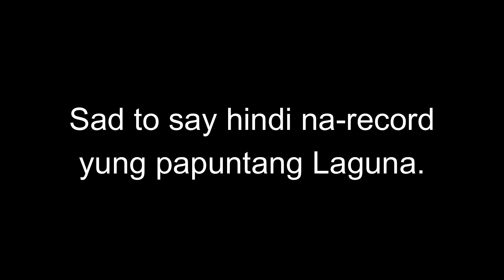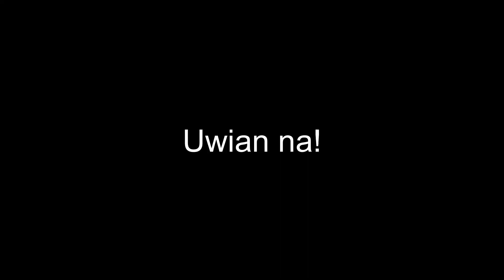Laguna Ride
Our group outing to Pansol, Laguna.

All of them are on four-wheels so as usual we'll ride solo.